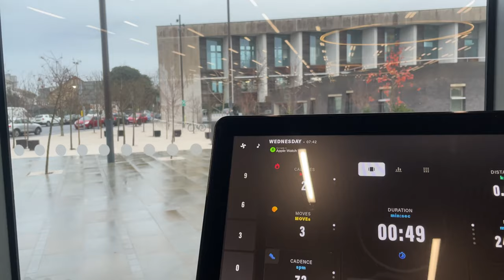UNI DIARIES; day in my life as a student, shein unboxing + grocery run, cleaning my room | DAN UMMI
Hi, if we haven't met yet I'm DAN UMMI a hijabi content creator.

It’s been a minute innit….. welcome to my uni diaries series spend the day with me as an international student, shein unboxing and quick grocery run, cleaning my room at 12am and library sessions. Do let me know if theres anything you'd love to see from me, love you babes

Shein links;
Joggers;
Gym tights
Sweater;

INSTAGRAM - @dan.ummi  | @uraudah.threads

BUSINESS;
00:00 - 00:35  In this video
00:35 - 01:18  get ready for the gym
01:18 - 02:33 welcome intro
02:33 -  03:17 gym
02:17 - 04:34 morning coffee
04:34 - 05:08 cook with me
05:08 - 06:06 anime recap
06:06 - 07:50 cook with me
07:50 - 09:24 dinner for breakfast
09:24 - 10:11 library
10:11 - 11:34 let make brownies
11:34 - 12:27 previous video
12:27 - 14:00 nightime skincare
14:00 -  14:41 brownies
14:41 - 16:02 gloomy weather
16:02 - 16:52 breakfast
16:52 - 17:57 library session
17:57 - 23:44 shein unboxing
23:44 - 24:53 morning gym
24:53 - 27:15 grocery run
27:15 - 28:25 thursday
28:25 - 29:27 thoughts
29:27 - 30:05 muscle mummy
30:05 - 35:05 clean with me
35:05 - 35:31 the end

OUTRO MUSIC
Artist Attribution